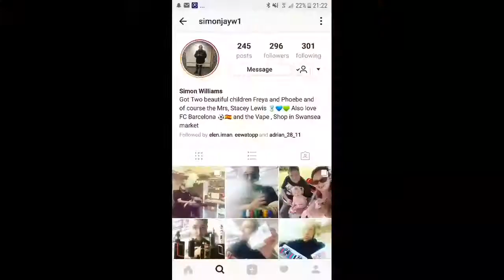MY FIRST VLOG - SWANSEA CITY WITH MA BOIII (lets f**k shit up)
lets not talk much and let the vlog begin!

happy day lets vlog, for everyone who is reading this i have very little to say but enjoy my vlog.